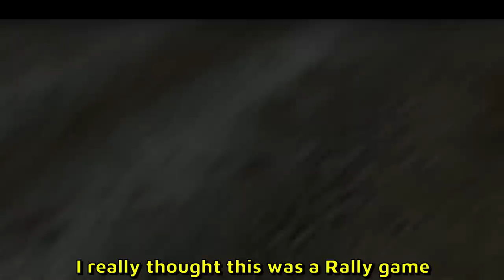This wheel costs more than your Mom's KIA...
Reacting to a drift clip compilation with your clips that you sent me. Couple of sim drifters today with wheel cams. Wheel brands such as Fanatec, Thrustmaster and Logitech steering wheels. Anyone can submit their own drift clip to be featured in this compilation, info below.

--- My PC stats:
Graphics card: GeForce RTX 3070
Processor: Ryzen 9 (4,8GHz)
RAM: 16GB
Disc Space: 1K SSD